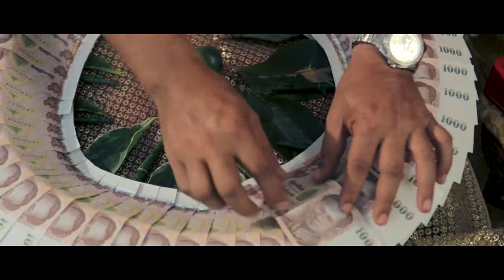Nook+Nui Engagement Cinematography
พิธีหมั้น คุณนุ๊ก + ผู้กองหนุ่ย
บรรยากาศที่เรียบง่าย ท่ามกลางความอบอุ่น
Cinematography: Bank Studio